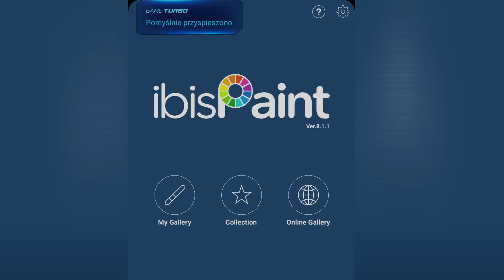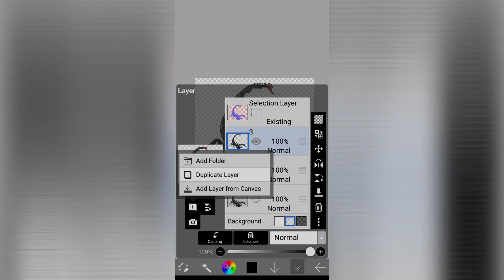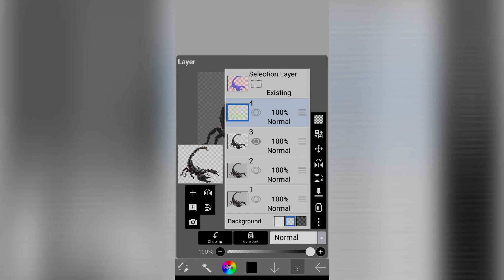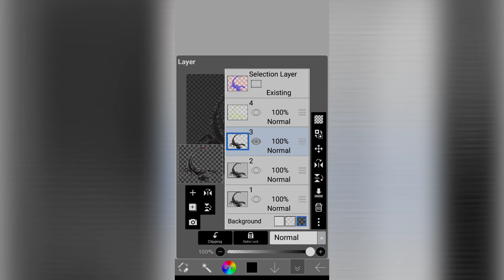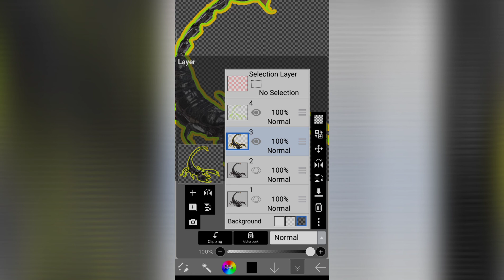Jak zrobić białe obramowanie przedmiotu. Poradnik IbisPaint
Obramowanie czy to przedmiotu, postaci, tekstu robi się tak samo.
Należy mieć pożądany kształt na przezroczystym tle. Następnie dodać obramowanie wewnętrzne lub zewnętrzne.

Jak zrobić obramiwanie kształtu na smartfonie w aplikacji IbisPaint?

Poradnik:
00:15 zrzut ekranu z obrazkiem
00:40 usuwanie tła z obrazka
01:05 ręczne usuwanie pozostałości tła
01:45 obramiwanie po wewnętrznych krawędziach Style - Stroje
02:40 obramowanie - sam kontur
03:30 obramowanie po krawędzi zewnętrznej Outer - With
04:25 efekt końcowy i porównanie obramowania wewnętrznego z zewnętrznym

Zachęcam wszystkich do subskrypcji kanału.